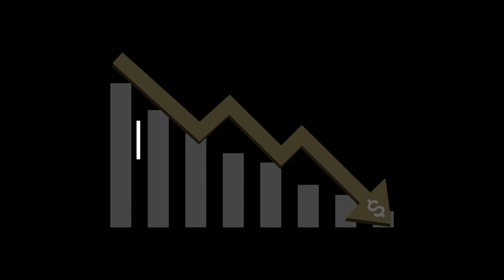【𝐌𝐎𝐍𝐓𝐁𝐋𝐀𝐍𝐂】 몽블랑 남자 반지갑 뷰포켓 3단형 | 113220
00:00 회사 소개
00:24 명품 제품 영상
00:53 OUTRO